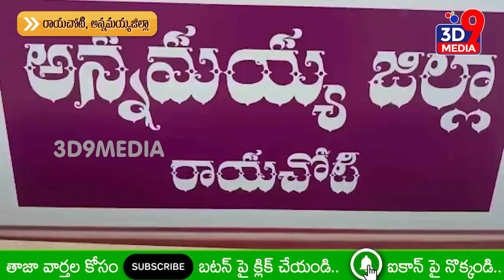రమేష్ రెడ్డిపై కేసులు.. భగ్గుమన్న టీడీపీ శ్రేణులు.. II 3D9 MEDIA